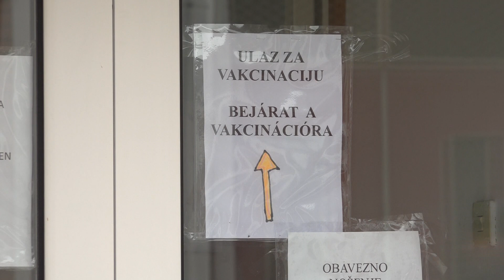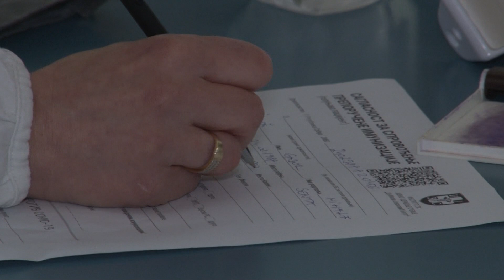Vakcinacija protiv koronavirusa u opštini Kanjiža